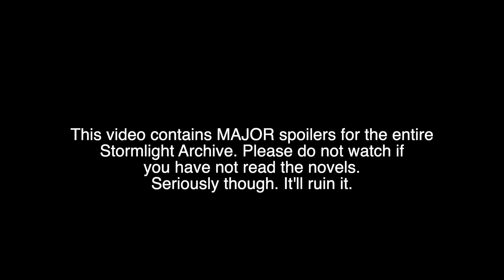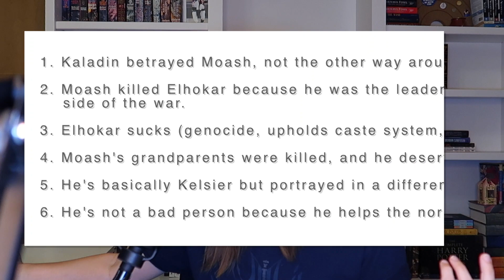Did Moash do anything wrong? | Stormlight Archive Discussion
The question of our generation: Did Moash do anything wrong? I'm getting more and more excited for Brandon Sanderson's Rhythm of War which comes out in November, but I have to answer this question first. Are there any points I missed? Any Moash or Elkohar discussion that I left out?